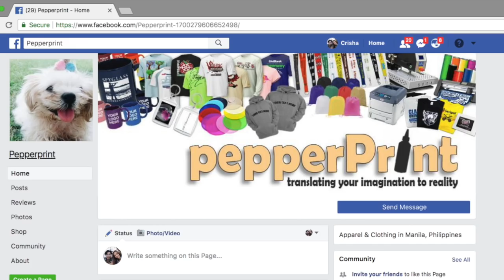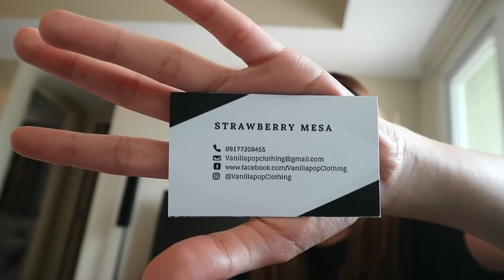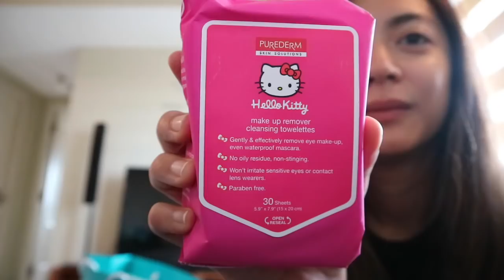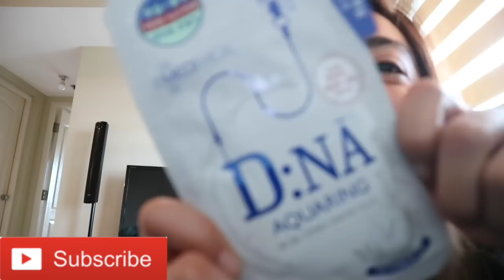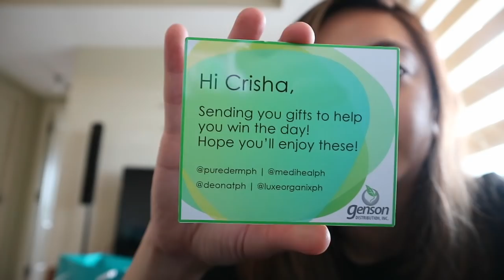PORCHETTA- Roast Boneless Crispy Pork VLOG 89